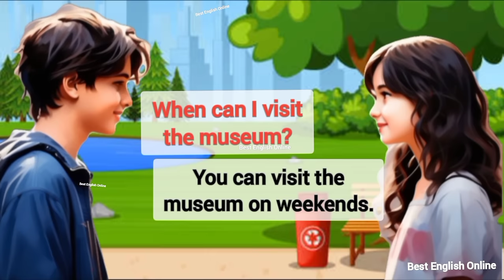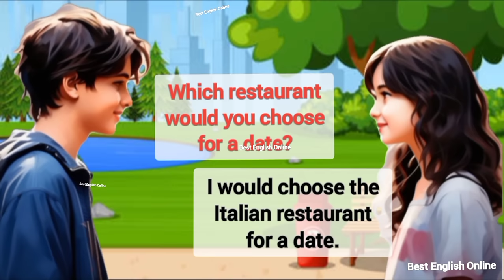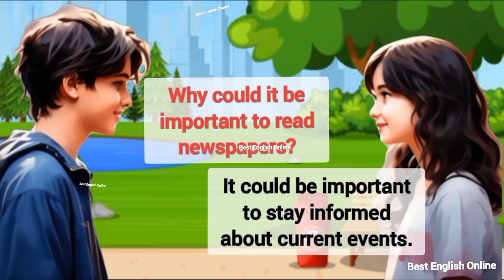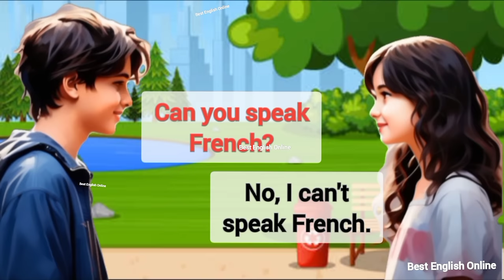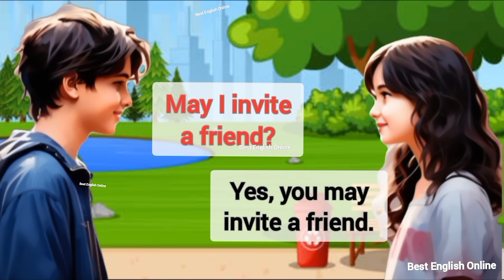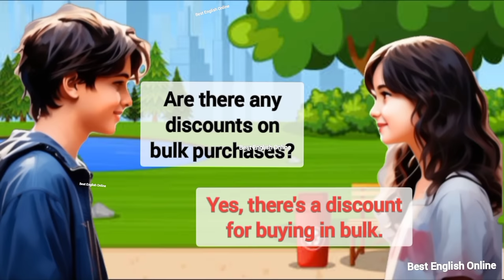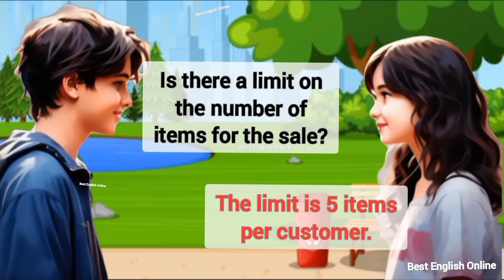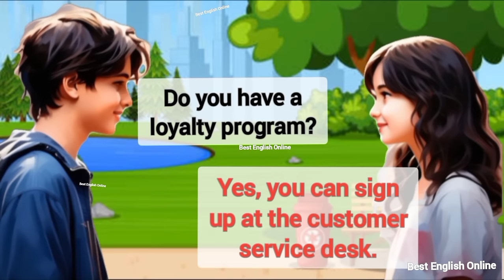English Conversation Practice | Can, Could, Would and May - Model verbs | Learn English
Prasent Sentences
Past Sentences
Future Sentences
Questions and answers
English language
Conversation skills
Speaking practice
English fluency
Language learning
ESL (English as a Second Language)
Communication skills
Daily conversation
English vocabulary
Listening comprehension